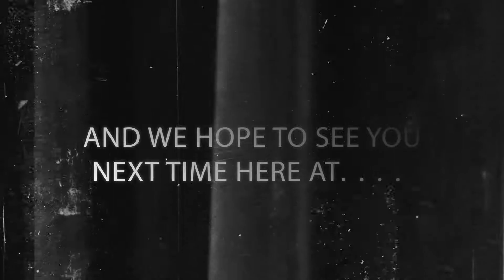"Best Bout Replays" SFV AE - MundaneyPC vs HAGAISHI